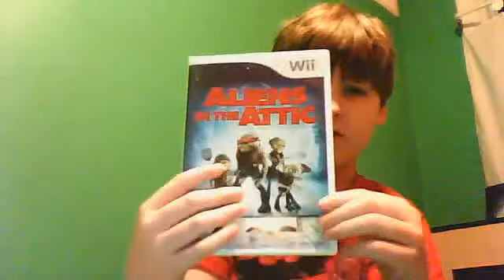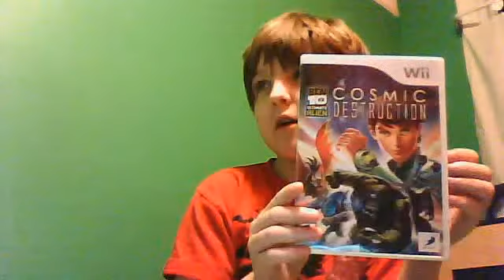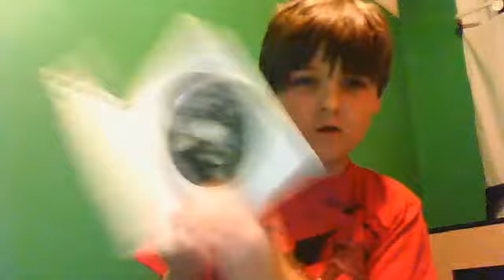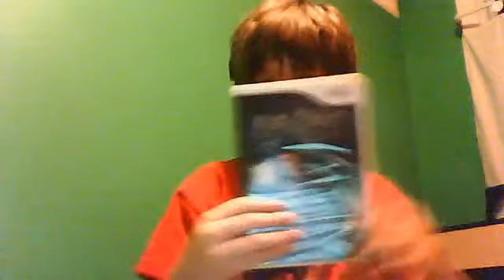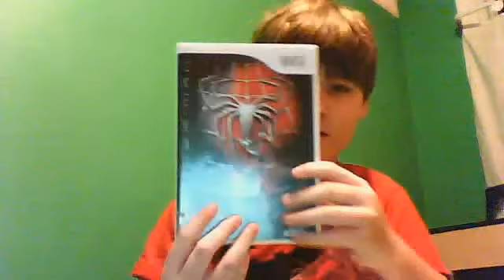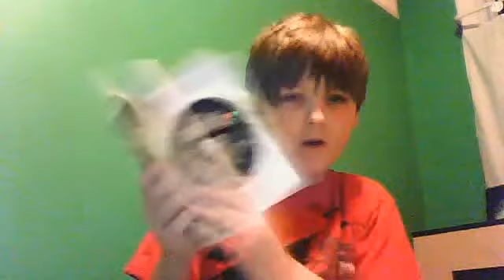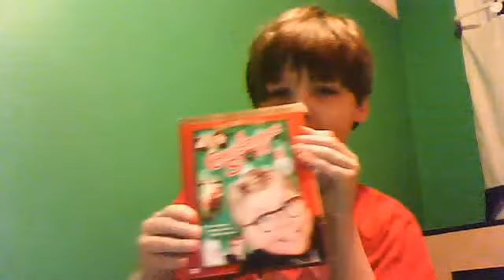25 Days Of December Schedule Change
25 Days Of December's Schedule Is Going To Change